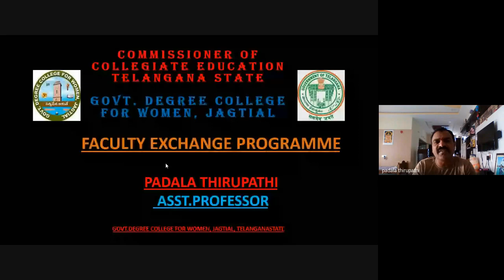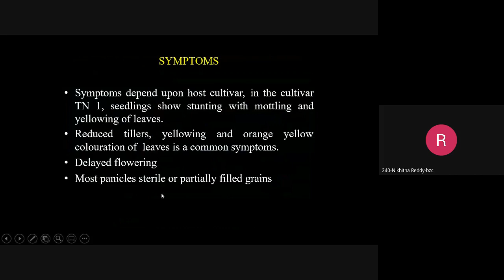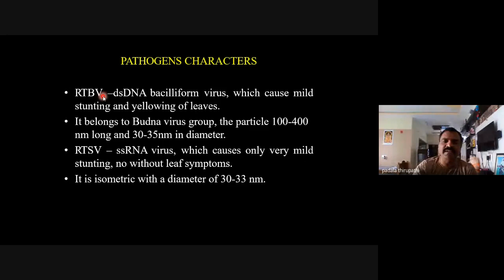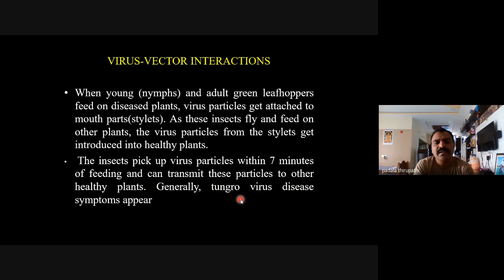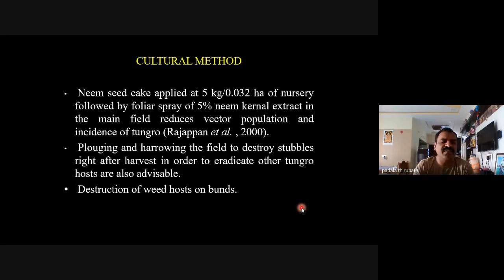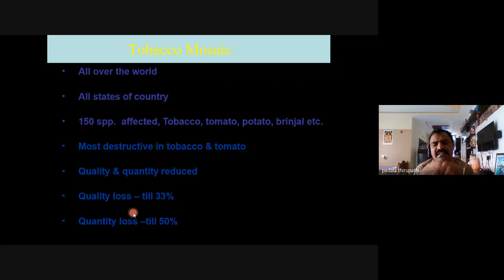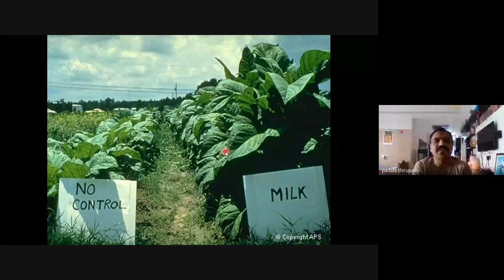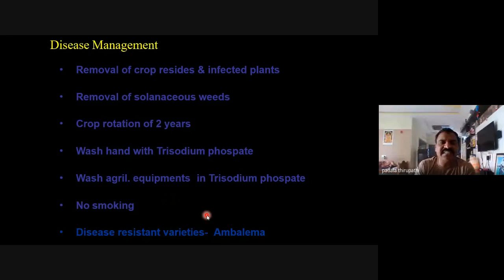BSC BZC SEM-I RICE TUNGRO & TOBACCO MOSAIC VIRUS FACULTY EXCHANGE PROGRAMME RBVRR WOMEN COLLEGE, HYD